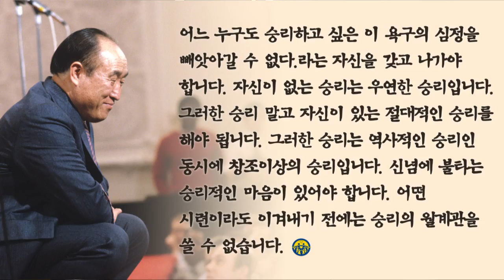20150404 생활원리세미나